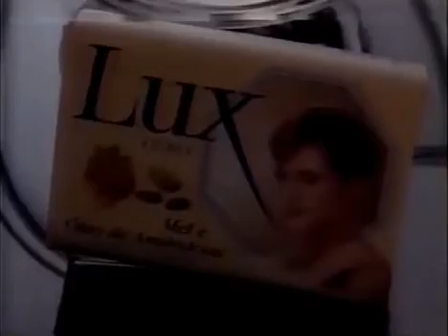Comercial Maitê Proença 1990 - SABONETE LUX